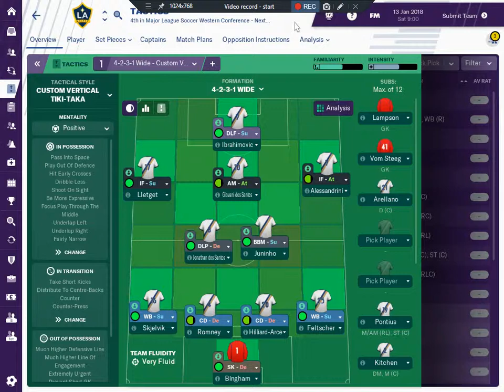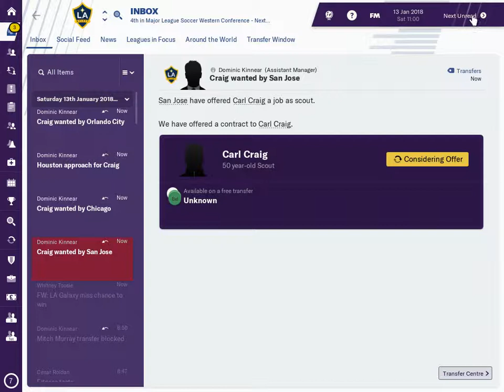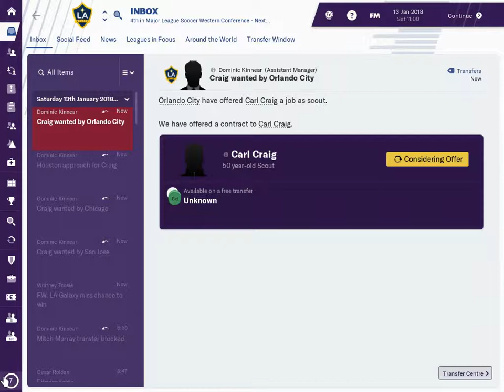FM19 LA Galaxy v Portland Timbers - Lets play Zlatan S.1 Ep.02 football manager 2019 game play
FM19 LA Galaxy game play.

Welcome everyone to the LA Galaxy or as it is otherwise known Zlatanwood !
We will try our best to put a team around Zlatan that will play to his strengths, but let's be honest here. We are in a galaxy far, far away from the Premier league.

There are a few familiar names and a lot of new ones to me, so lets get to know 'The Galaxy' a little bit better together and find out how strong the MLS really is ?

In our first game we pick our strongest line-up, see how we do.